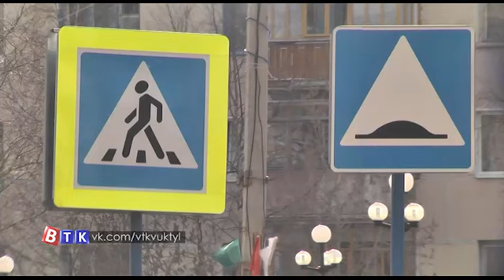Велосипедисты и скутеристы обязаны ездить правилам.